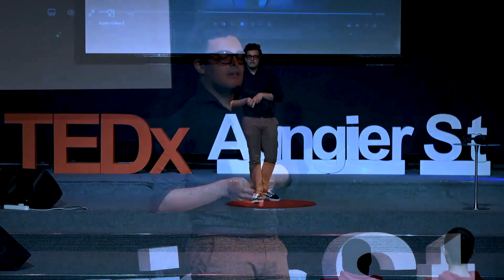The Art and Science of VR: The Power of Immersive Experiences | Assim Kalouaz | TEDxAungierSt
Assim illustrates and shares how designing powerful emotional experiences into an already attention-absorbing multisensory medium, Virtual Reality (VR) creates the capacity for overwhelming and supercharged experiences. This talk uses illustrations from Toast Interactive and Aldin Dynamics games to demonstrate the impacts of VR. Assim is a PhD researcher from the UCD School of Psychology and part of the SFI Digitally Enhanced Reality (d-real) programme. With a background shared between cognitive science and immersive technologies, his research interests revolve around experiential design, storytelling, and evidence-driven content creation. Leading the creative direction of internationally awarded immersive projects such as ‘La Plume et la Lanterne’, he strongly believes that scientific evidence must lead to immersive experiences design. This talk was given at a TEDx event using the TED conference format but independently organized by a local community.